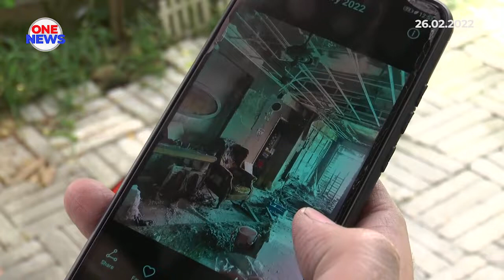Mangsa kebakaran kondominum pelangi, terima sumbangan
Mangsa kebakaran di kondominium pelangi, baharu-baharu ini, menerima sumbangan daripada Yayasan Wilayah Persekutuan.

Eksekutif Bahagian Pembangunan Komuniti Yayasan Wilayah Persekutuan, Siti Nadiah Mohd Ariff, mengharapkan sumbangan dapat membantu mangsa yang kemusnahan harta benda hampir 90 peratus.

Ketika kejadian pemilik rumah tiada di kediamannya. Punca dan anggaran kerugian masih dalam siasatan pihak berkuasa.